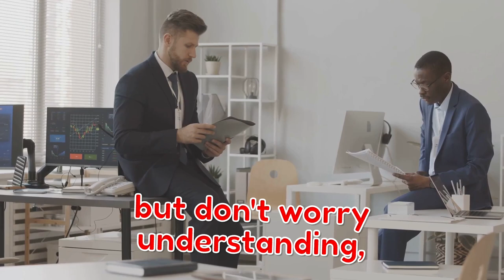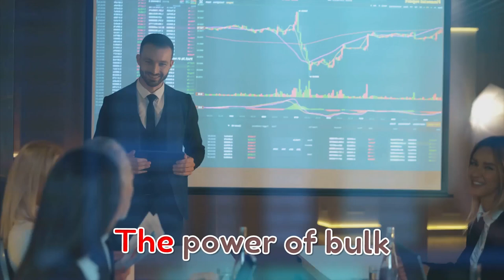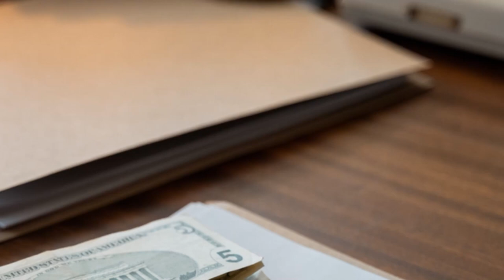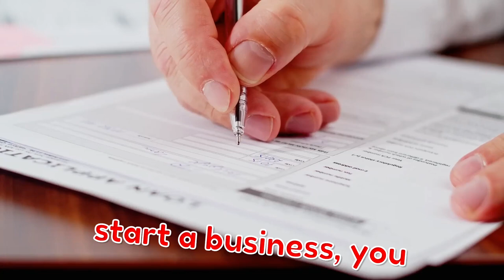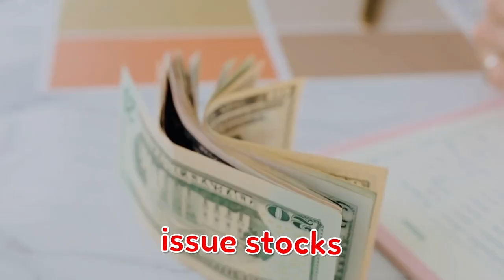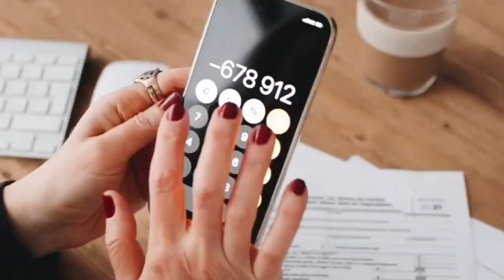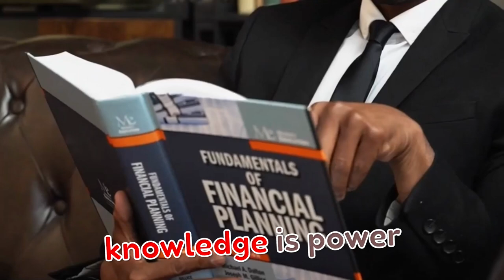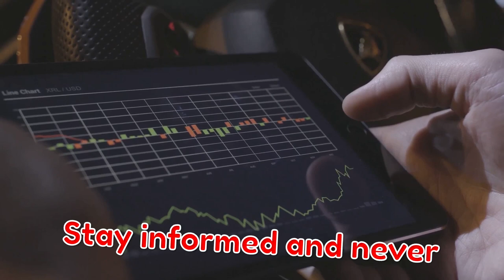Why Corporations Get Rich Faster Than You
In this eye-opening video, we dive deep into the shocking truth of how corporations accumulate wealth at a pace that leaves individuals in the dust. 🌟 Have you ever wondered why some companies seem to grow rich overnight while the average person struggles to make ends meet?

Join us as we explore the strategies, tactics, and systems that corporations employ to maximize their profits and minimize their expenses. From tax loopholes to strategic investments, we reveal the secrets that allow these giants to thrive.

💡 Learn about:
- The role of government policies and subsidies in corporate wealth accumulation.
- How large companies leverage economies of scale to their advantage.
- The impact of global markets and outsourcing on corporate growth.
- Real-world examples of corporations that have skyrocketed in wealth and what you can learn from them.

This video is a must-watch for anyone curious about the economic landscape, aspiring entrepreneurs, or those who want to understand the hidden dynamics of wealth creation in our society. Don’t miss out on this enlightening discussion that could change your perspective on wealth and success!

8 OUTLINES:
00:00:00 Corporations vs. Your Wallet
00:01:16 The Power of Bulk Buying
00:03:07 Corporations Playing by Different Rules
00:03:53 How Corporations Attract Capital
00:04:34 Bills, Debt, and Saving for a Rainy Day
00:05:20 Real-Life Tales of Corporate Wealth\
00:06:03 Tips for Growing Your Money
00:08:43 Take Control of Your Financial Future